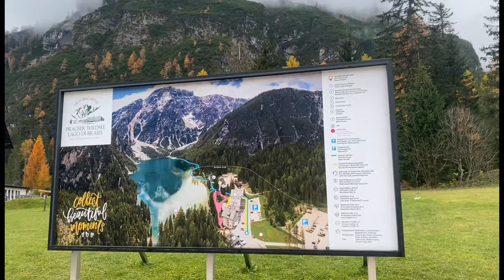Exploring the Most Beautiful Lake in the World | Braies Lake | Italy | Hike And Running Route 🌊🏞️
Join us as we explore Braies Lake (Lago di Braies), often considered one of the most beautiful lakes in the world! Nestled in the heart of the Dolomites in Italy, this crystal-clear, emerald-colored lake is surrounded by towering peaks, creating a stunning and serene backdrop. Whether you’re looking for a peaceful hike around the shoreline, or just want to soak in the beauty of the Italian Alps, Braies Lake offers a perfect escape into nature.

In this video, we take you on a journey through the most scenic spots around Braies Lake, highlighting the best viewpoints, peaceful trails, and tips for making the most of your visit. This iconic destination is a must-see for travelers and hikers alike.

📍 Location: Braies Lake, Dolomites, Italy
⛰️ Hike Highlights: Spectacular lake views, serene alpine setting, Dolomite mountains
👣 Difficulty: Easy
🌍 Best Time to Visit: Spring to Autumn